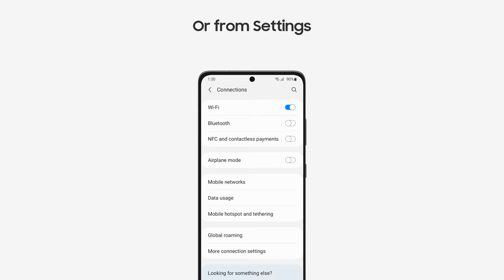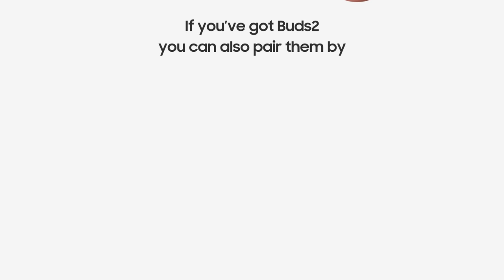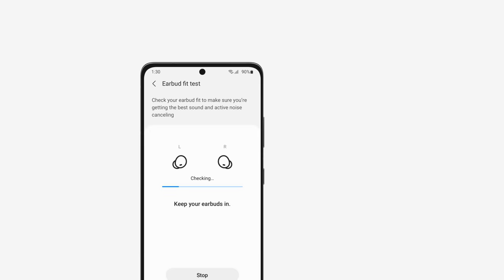Galaxy Buds: Use the Galaxy Buds the right way | Samsung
Connect your Galaxy Buds with ease. Stay fully immersed in your music, and change the setting for better in-call sound. Once you learn how to use the Galaxy Buds the right way, all this will be just a few simple steps away.

00:00 Intro
00:03 Connecting Galaxy Buds
00:11 Auto connecting
00:54 Manual pairing
01:02 Galaxy Buds2 manual pairing
01:22 Activating ANC
01:51 Earbud fitting
02:24 Enabling Ambient sound
02:45 Outro